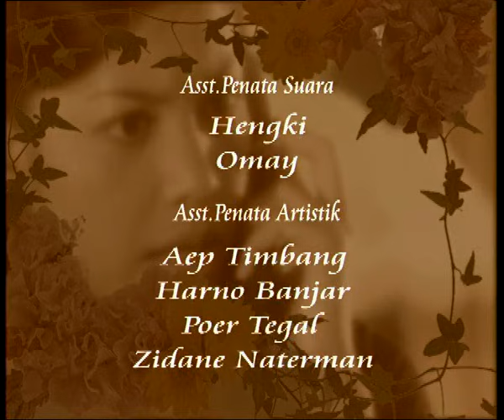DIA - 2003 | Episode 50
Pemeran:
Lulu Tobing
Ari Wibowo
Teuku Ryan